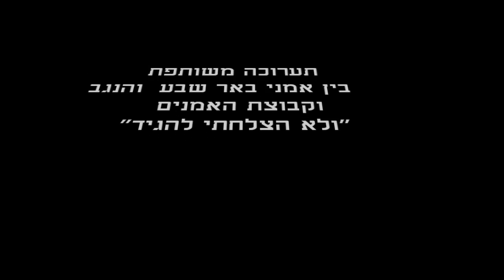AMILI GELBMAN פרויקט מס 18 ולא הצלחתי להגיד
amili gelbman